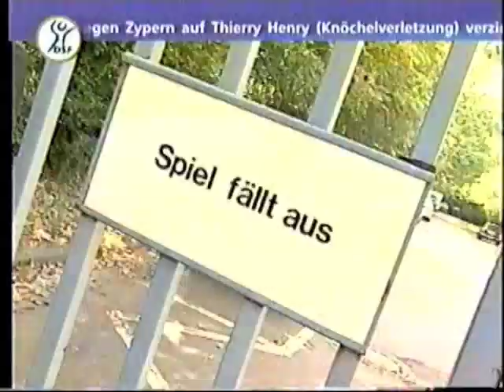2002 DSF Franken Knights @ Stuttgart 56_55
2002 DSF @Stuttgart 56_55